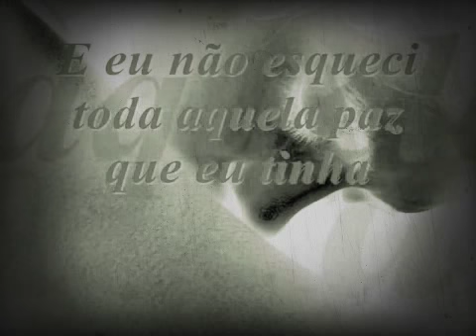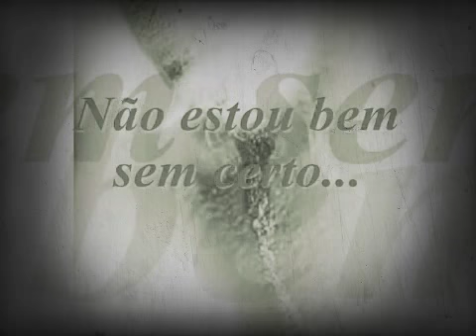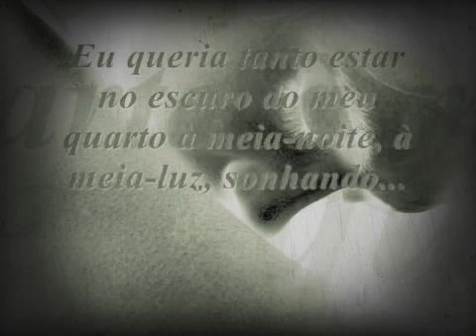Guilherme Arantes Meu mundo e nada mais Tema da novela Anjo Mal (1976)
Música 12